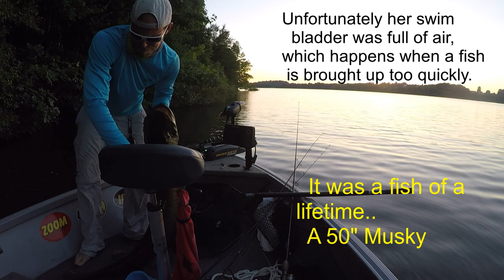Muskellunge Musky Lake Marburg Hanover PA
Found a 50 inch Musky floating in Lake Marburg at Codorus Park in Hanover PA.